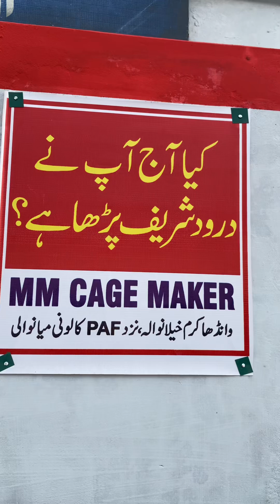German Shepherd Dog Folding Cage // جرمن شیفرڈ کتےکا پنجرا